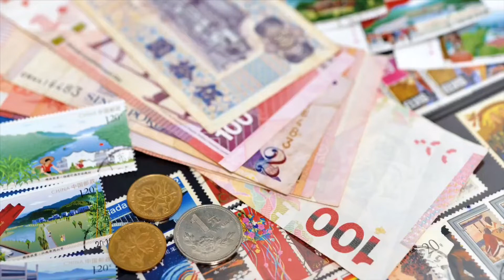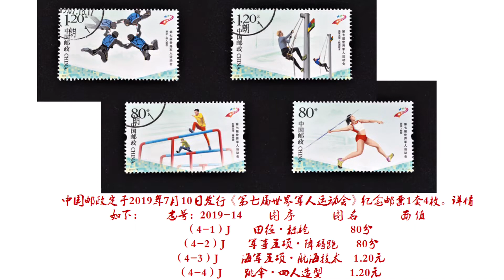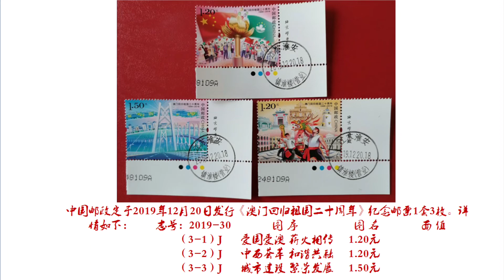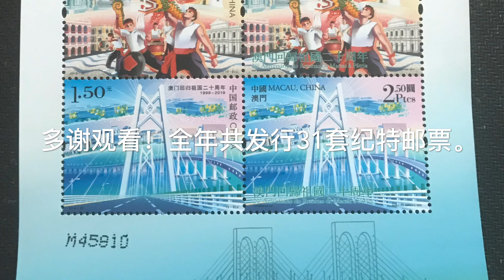2019 Year stamp 全年31套信銷郵票高清版欣賞！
全年紀念特種郵票共31套齊全高清大圖片欣賞